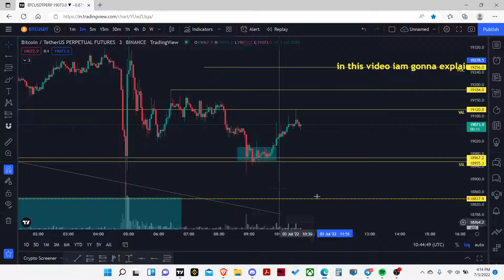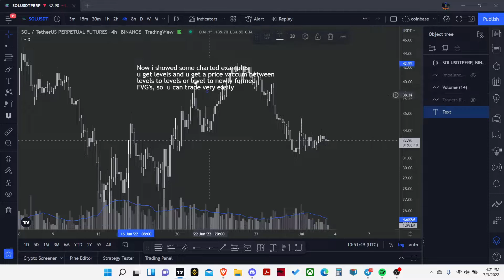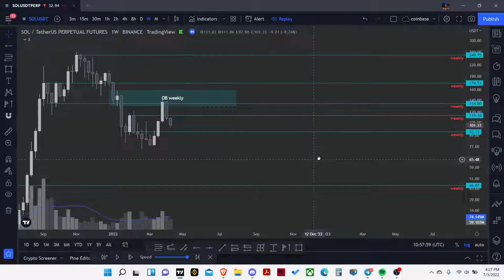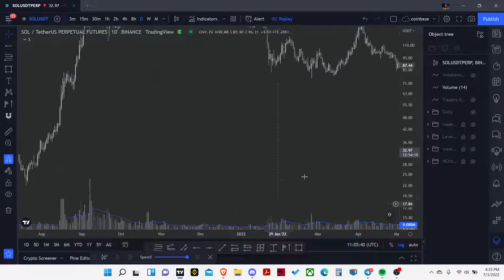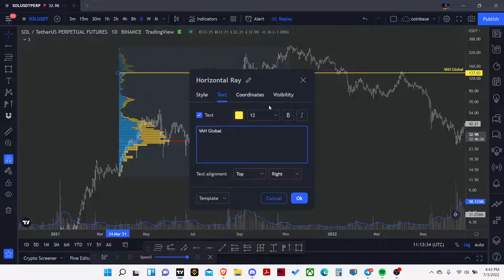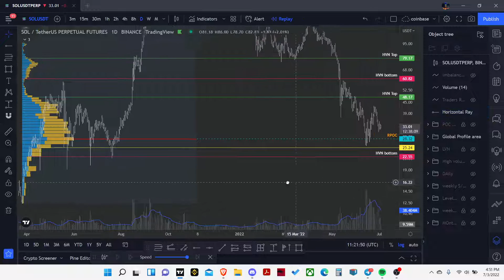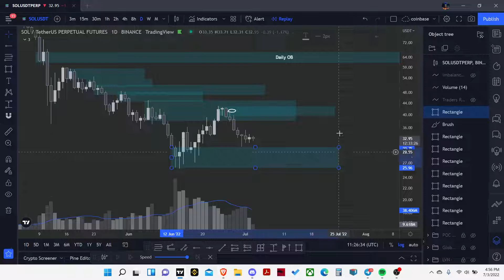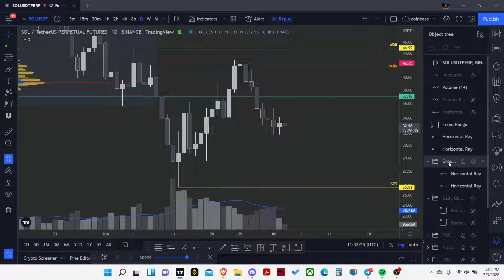Sol charting Part 1